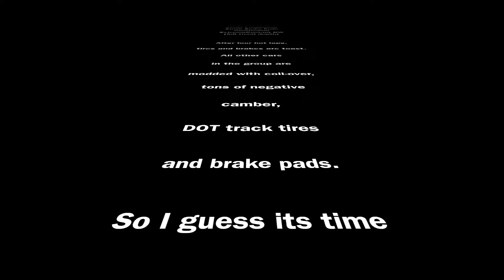PCA NJMP 7-31-2015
2007 Porsche Cayman S PCA Schattenbaum Track Day NJMP Thunderbolt July 31, 2015.